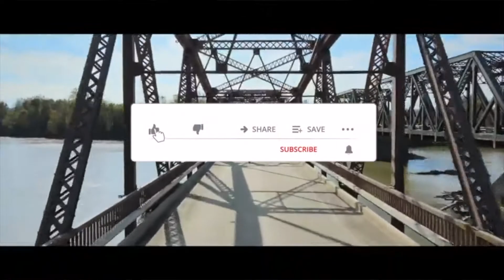Begode Hero Déballage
Begode Hero Déballage et Premières Impressions